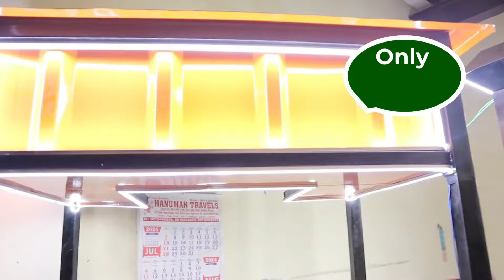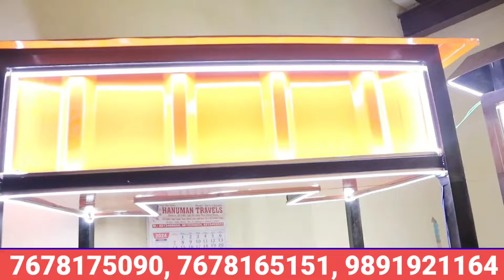सिर्फ 20 हजार🔥|Designer Food Cart Manufacturers|Bike Cart|Fast Food Cart|Street Food Cart|Pizza Cart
food cart business,food truck,hot dog food cart
golgappa cart
pani puri cart
b.tech pani puri wali cart
Food Cart in Delhi
Food Cart Manufacturers & Suppliers in Delhi
Customized Mobile Fast Food Truck Van
2nd hand food cart for sale
2nd hand food cart for sale
food cart manufacturer in ghaziabad
food cart maker near me
food cart price in delhi
food cart manufacturer in gurgaon
food cart manufacturers in india
2nd hand food cart for sale
food cart manufacturers
food cart for sale olx
food cart price
food cart price in india
second hand food truck price in india
electric food truck price
tata food truck price
tempo traveller food truck for sale
used food van for sale in delhi
food van for sale in delhi olx
food truck manufacturers in india
mahindra food truck price
second hand food van for sale
second hand food truck for sale near me
food van price in india
food truck for sale in india
electric food truck price in india
e rickshaw food cart on rent
2nd hand food cart for sale
e rickshaw food cart price in delhi
e rickshaw food cart in delhi
e rickshaw food cart price